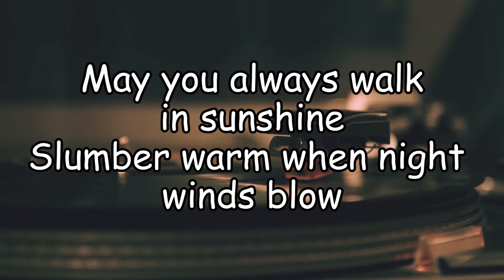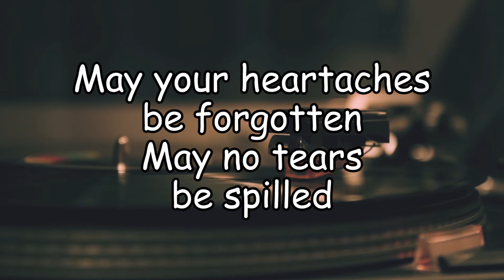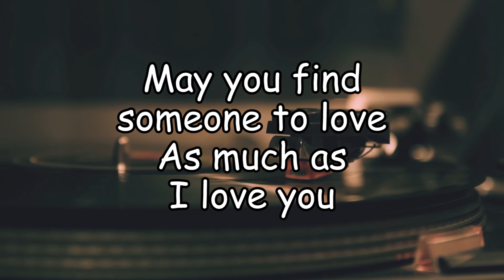The McGuire Sisters - May You Always [Acoustic Version] (LYRIC KARAOKE/INSTRUMENTAL) [FMS VERSION]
🔊 WE HEARD YOU! FMS' instrumentals are now out for free!

• You can use our Instrumentals if you're going to make a song cover on YouTube, Facebook or Instagram.
• You can use it as the background music of your video/s.
• You can use this in any live performances.

PLEASE DON’T RE-UPLOAD THIS VIDEO. (share it instead)

PS: Share the link of your covers using our instrumentals to us. (we love to see your covers too.)

OTHER THINGS WE LOVE TO DO:
✔️PRODUCING
✔️ARRANGING
✔️RECORDING
✔️EDITING
✔️MIXING
✔️MASTERING

 🎤 MONDAYS or FRIDAYS: Lyric Karaoke/Instrumentals
🎥  WEDNESDAYS or SUNDAYS: Song Covers